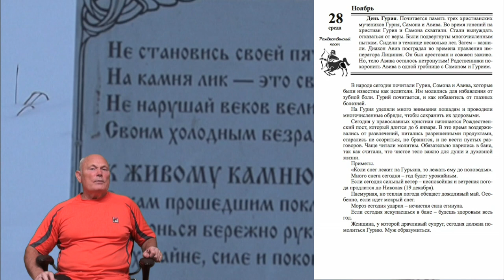22 лунные сутки - рекомендации.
Цикл передач о здоровом образе жизни и Луном цикле. Автор идеи и создатель передач, Малахов Геннадий.